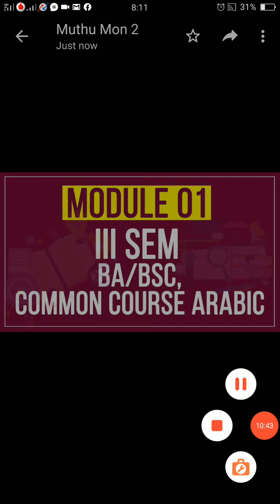3rd Semester BA/BSC Common course Arabic